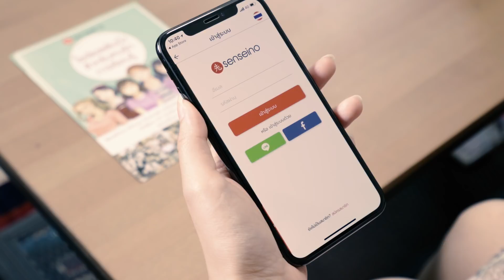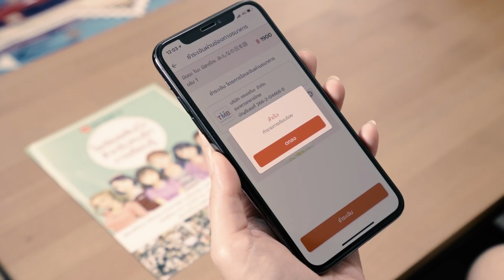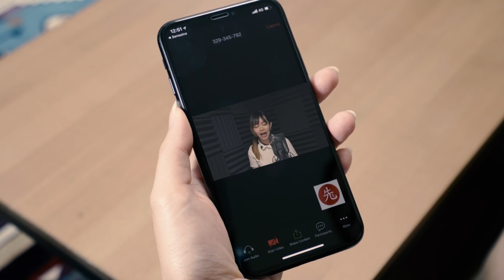💖💖อยากเรียนภาษา แต่ไม่มีเวลา!! แอพเซนเซโนะ ช่วยได้💖💖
ห้องเรียนภาษาออนไลน์แบบสอนสดและมีบันทึกให้ดูย้อนหลัง ผ่านคอม มือถือ เหมือนมีเพื่อนเป็นครูสอนภาษา ตามไปสอนให้ทุกที่...
สมัครเรียนได้แล้ววันนี้ที่